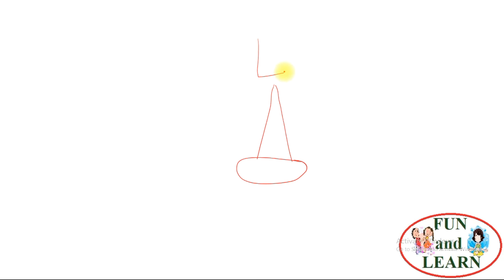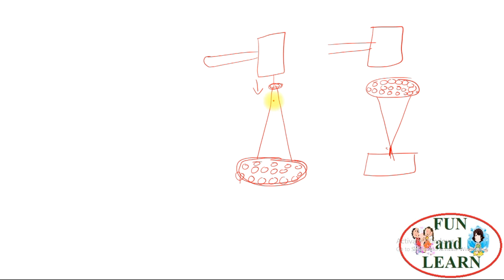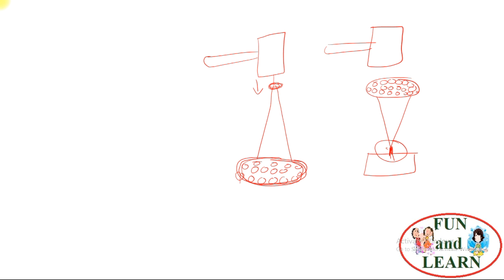Science Fun1: Hammer and Nail